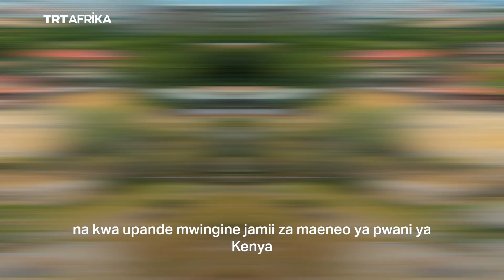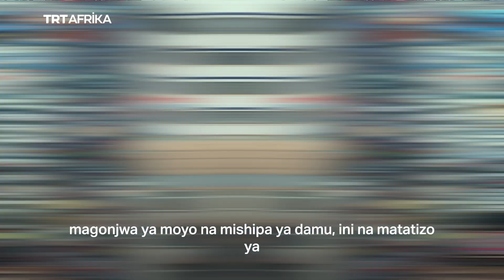Muguka ni nini?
Mwezi Mei kaunti za Pwani ya Kenya, zilipiga marufuku usafirishaji, uuzaji na utafunaji wa muguka. Hatua hio imezua hisia tofauti nchini Kenya haswa kutoka kaunti zinazozalisha mmea huo.

Hii inafuatia vilio vya muda mrefu kutoka kwa wakazi wa kaunti hizo pamoja na viongozi wa dini kwa magavana wao, wakitaka matumizi ya muguka yapigwe marufuku.

Baadhi ya wazazi hao, wamedai kwamba uraibu wa muguka una madhara ya kiafya na ya kiakili, na kuongeza kuwa, unaharibu vijana na vizazi vijavyo. Baadhi ya wanawake nao, wamekuwa wakilalamika kwamba waume zao wameshindwa kuwajibika kutokana na uraibu huo.

Muguka ni majani ya rangi ya kijani yanayotajwa kuwa ni aina ya khat, miraa au mirungi na ni zao ambalo linapandwa Mashariki mwa Kenya, Embu .

Muguka ni bei nafuu na hupatikana kwa shilingi 50 ya Kenya (chini ya dola moja) na kuuzwa hadharani. Hii imefanya uraibu huu kuwa nafuu kwa watumiaji, hasa vijana.

Kwanini imezua mjadala mkubwa nchini Kenya ?

Muguka ni aina ya khat